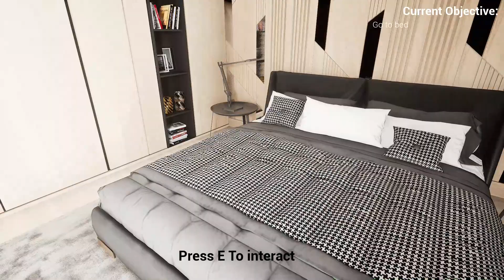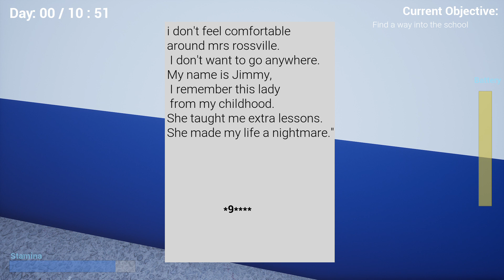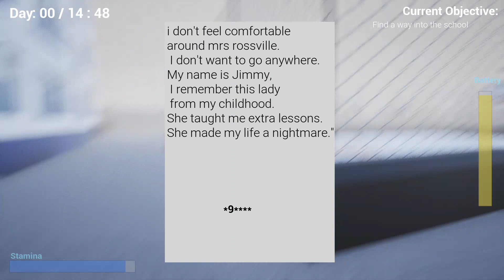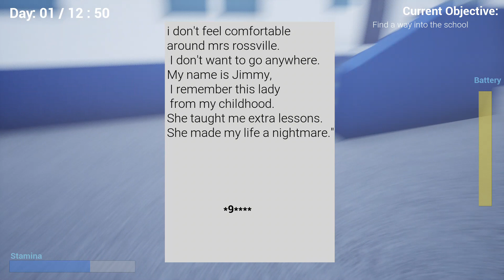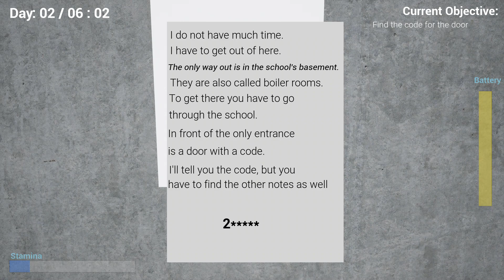Hell of nightmares chapter 1 Gameplay (PC Game)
The world is threatened by a new virus from which you cannot escape. Once inside you, it puts you to sleep and you have your worst nightmares. You have to be quick and smart because if you die in a dream, you die in real life. In order to survive, you must go through your four worst nightmares. The first of these is Miss Roseville's school. Find all the keys, go through all the doors and solve the riddles of the school to move on, but be careful because Miss Roseville is chasing you everywhere and you have to go through many difficulties and get through the whole school without getting caught.